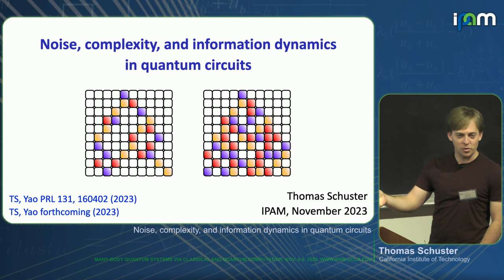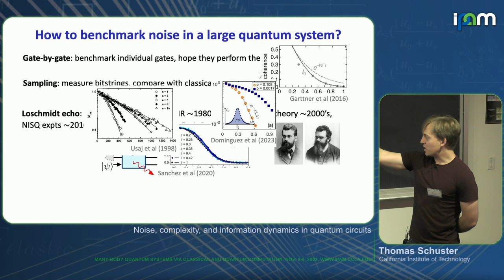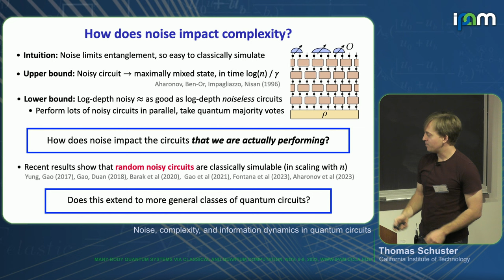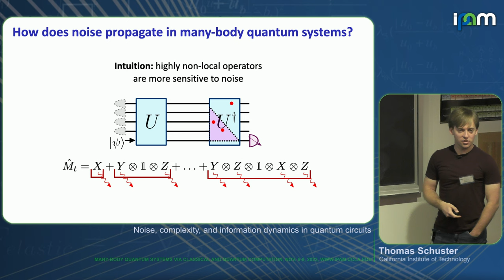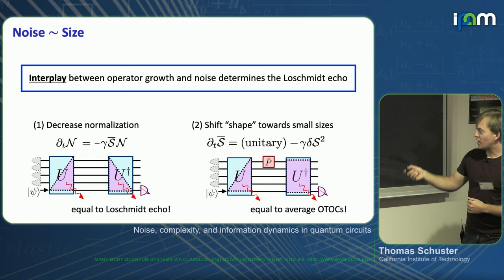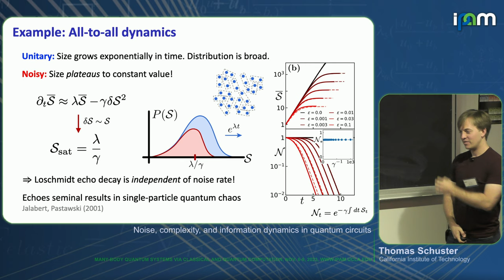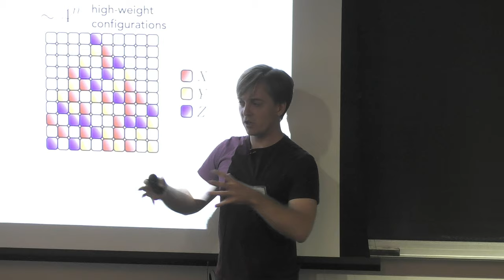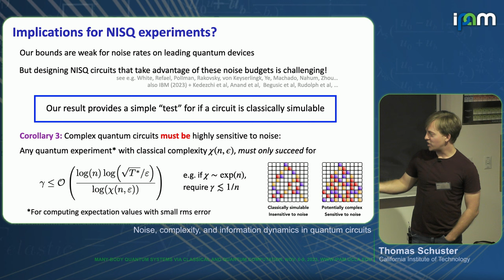Thomas Schuster - Noise, complexity, and information dynamics in quantum circuits - IPAM at UCLA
Recorded 08 November 2023. Thomas Schuster of the California Institute of Technology presents "Noise, complexity, and information dynamics in quantum circuits" at IPAM's Many-body Quantum Systems via Classical and Quantum Computation Workshop.
Abstract: I will discuss two recent works that leverage ideas from quantum information dynamics to understand the impact of noise on large-scale quantum systems. First, I will introduce a framework based on information dynamics to describe how noise propagates in ergodic many-body quantum systems. Our framework yields immediate predictions for popular benchmarking protocols involving time-reversal, and provides a potential explanation for recent NMR experiments on ~100s of interacting quantum spins. Second, in a more rigorous context, I will provide a polynomial-time classical algorithm for simulating expectation values in almost any noisy quantum circuit. Our algorithm is provably efficient, and extends recent results on noisy random circuit sampling to a much more general setting. As a corollary, we establish that almost any quantum experiment that provides an exponential speed-up over classical computation must fail in the presence of a noise rate greater than ~1/n, where n is the number of qubits.